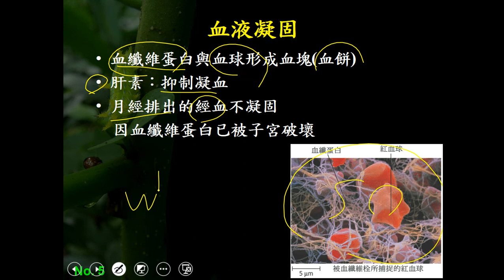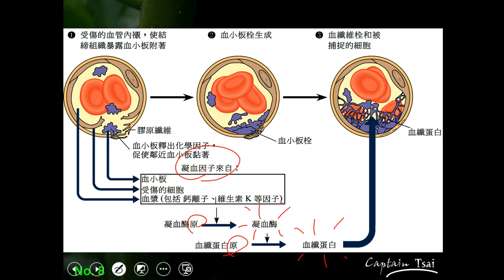10801高三選修生物ch05 3 02血液凝固的機制與血清的介紹三數